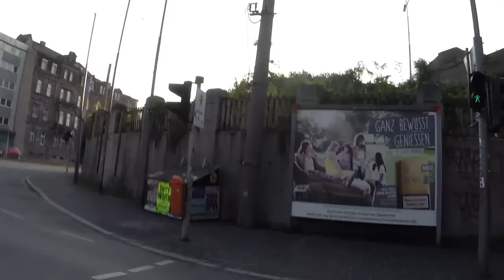Wie gefährlich ist Fahrradfahren in Franken / Nürnberg?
Enge Tunnel, fehlende Radwege, kaputte Straßenbeläge - Wie gefährlich ist Fahrradfahren in Franken?
N1 Verkehrsexperte Dippi hat es ausprobiert und ist mit seinem Drahtesel die heikelsten Stellen in Nürnberg abgefahren.